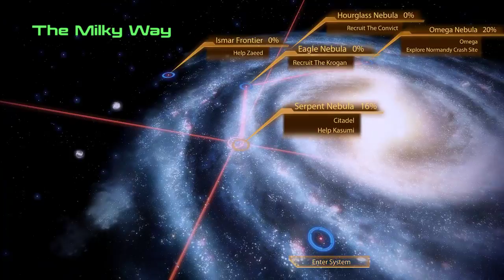Gaming with Gelid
Time to get Witching up in here